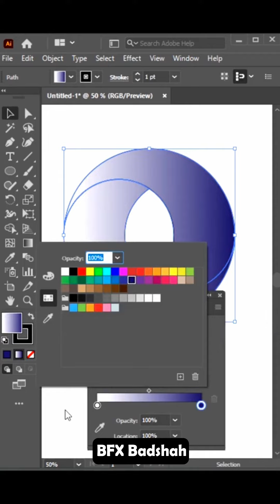FB IMG 1694104281016 12